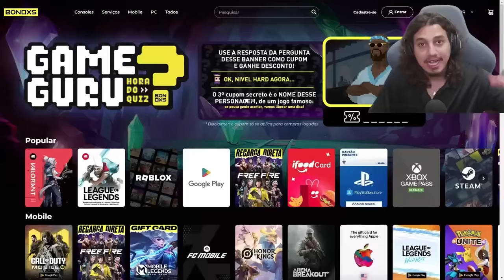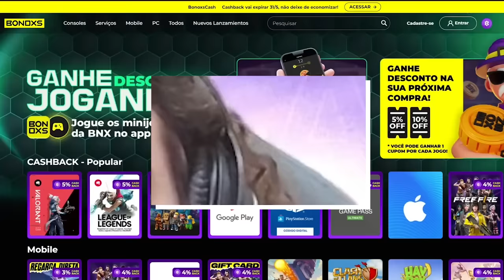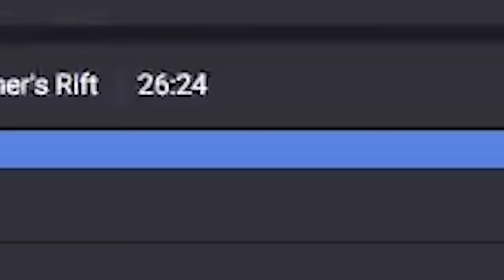ANALISEI O MONO XERATH DO FERRO QUE INOVA COM TP PRA SUPORTE